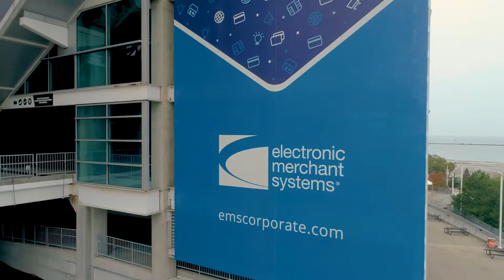Electronic Merchant Systems Gate - First Energy Stadium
As a Proud Partner of the Cleveland Browns, we believe it is important to support and invest in our Northeast Ohio community, which is one that thrives on determination, hard work, and dedication.

Starting this season, we have our own gate at First Energy Stadium! Thanks to our friends at Drone Ohio, we have a bird's eye view of the stadium and our signage.

Go Browns!

Follow Electronic Merchant Systems on Social Media!